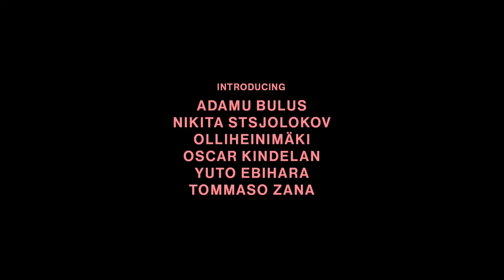Massimo Dutti I Studio Men's Collection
MASSIMO DUTTI STUDIO MEN’S COLLECTION | A fresh page on the desk. A welcome touch of gravitas and elegance that takes your wardrobe to the next level and puts it in the way to navigate the times to come. The first Capsule Collection is now available in selected stores and online:

Photography & Film Direction: Hunter & Gatti
Movement Director: Jorane Rest
Hair & Make Up: Kalle Eklund
Casting: Adamu Bulu, Tommaso Zana, Nikita Stsjolokov, Olli Heinimaki, Oscar Kindelan & Yuto Ebihara